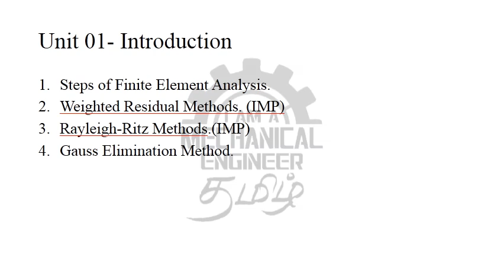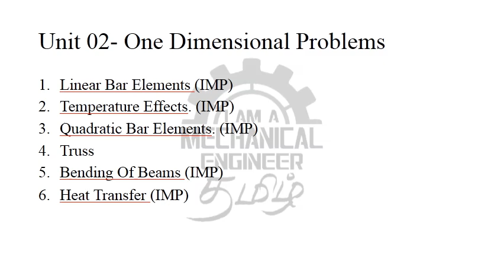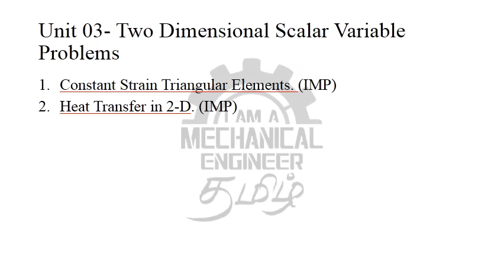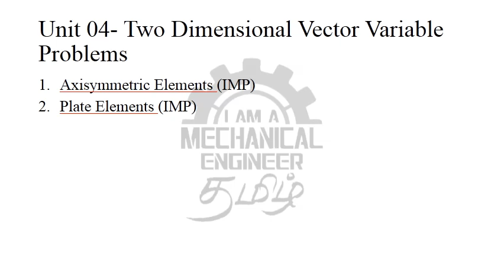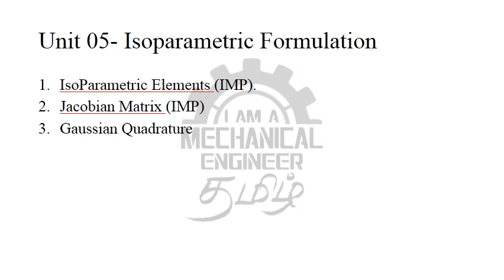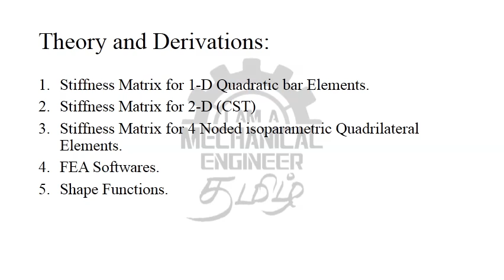ME6603-Finite Element Analysis-Important Questions-Tamil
In this video, Important questions in ME6603-FEA for Anna university Examinations are Uploaded. Please make use of it. Share with others.